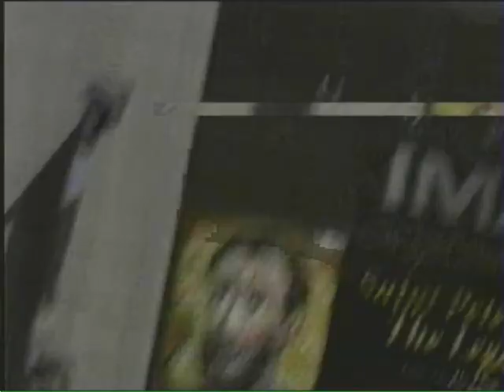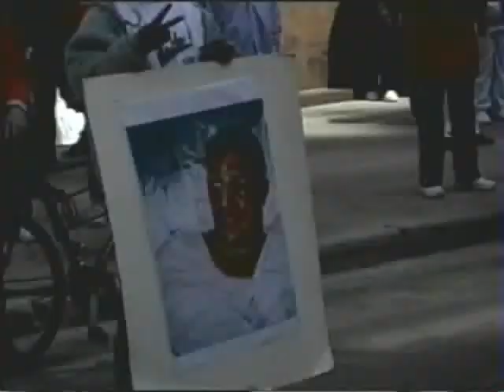FRANK JUDE MARCH 2006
THIS IS FOOTAGE FROM THE JUSTICE FOR FRANK JUDE MARCH.  FRANK JUDE WAS BEATEN BY OFF-DUTY MILWAUKEE POLICE.  THE OFFICERS WERE AQUITTED IN STATE COURT, BUT LATER FOUND GUILTY BY FEDERAL COURT.  MICHEAL MCGEE JR. WAS VERY INSTRUMENTAL IN MAKING THIS MARCH HAPPEN.  MY COUSIN, CORKY, WAS AT THIS MARCH WITH AND MY CHILDREN.  CORKY IS NOW FACING 10 YEARS IN PRISON. EVEN THE THUGS REP'ED ON THAT DAY!  PEOPLE FROM ALL WALKS OF LIFE REP'ED!